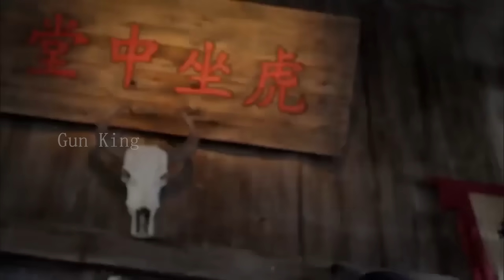日軍運軍火過山，哪料半路中獵戶埋伏，有好戲看了 ⚔️ 抗日 MMA | Kung Fu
sub_confirmation=1

LRZZ

Gun King - 无敌枪王#抗日#⚔️MMA Fighter Kung Fu#囚犯#狙击#中國功夫#功夫大師#中国电视剧#监狱#擂台比武#Kung Fu#shaolin kong fu#武侠片#玄幻#激战#Gunfight Anti-Japanese War Anti-Japanese War Tactics Kung Fu Master#Chinese-Kungfu#空手道#武士#Chinese Kongfu#kickboxing#MMA#New Chinese Action Film 2023#fighting game#kung fu master